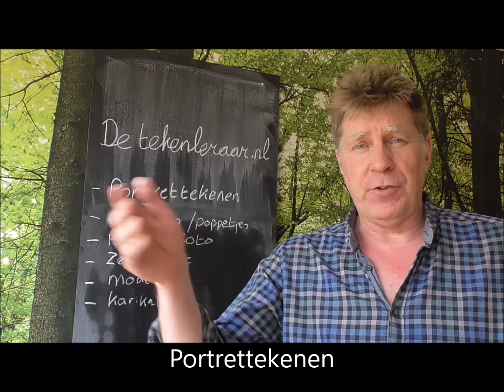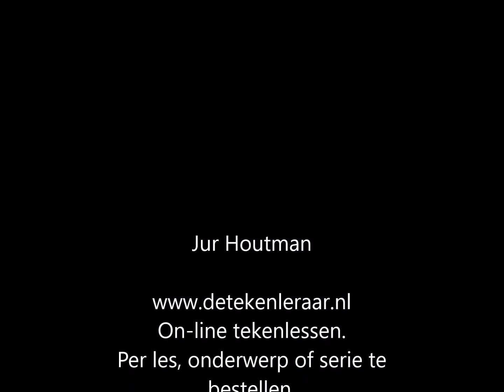Portret tekenlessen intro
Portret tekenen

Portretten of gezichten tekenen, is dat niet moeilijk? Ja, dat is het! Alle begin is moeilijk. Maar wat als je de tips en trucs kent, die het een stuk gemakkelijker maken? Als je alles van te voren al wist, was het hele leven makkelijk. In deze lessen leer je kijken naar simpele vormen. Maar hé, het is wel goed kijken! Soms moet je juist kijken naar wat ontbreekt of naar hetgeen het meest opvalt. Van simpele poppetjes, via mooi gelijkende portretten, zelfportretten, live model, komen wij uit bij de karikatuur.
Alle aspecten van portret tekenen komen aan de orde. Eigenlijk zijn het verschillende manieren van kijken naar je onderwerp. In principe zijn er zes stappen nodig, voor een goed gelijkend portret. In de lessen leer je ze alle zes.
Voor een klein prijsje veel informatie EN nog gratis begeleiding ook!